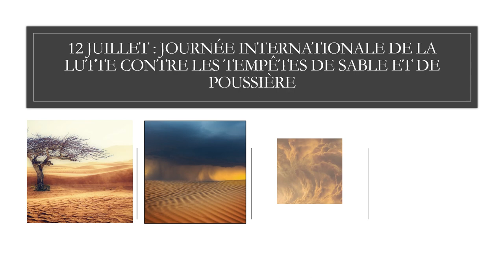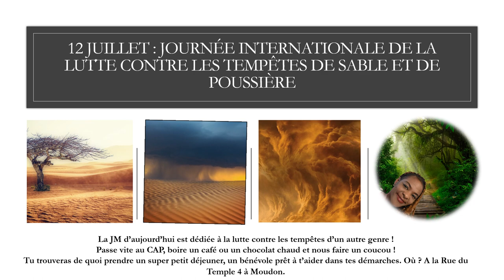Tempêtes de sable et de poussière ! Nous sommes tous concerné.e.s !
" (...) Soulignant qu’il faut coopérer aux niveaux mondial et régional pour prévenir et gérer les tempêtes de sable et de poussière et en réduire les effets grâce au renforcement des systèmes d’alerte rapide et à la mise en commun de l’information climatique et météorologique afin de prévoir ces phénomènes, au moyen d ’analyses saisonnières et subsaisonnières ainsi que de projections à long terme de l’évolution de facteurs y relatifs ayant trait aux changements climatiques, et affirmant que pour lutter de façon résiliente contre ces tempêtes et en réduire le nombre, il faut mieux comprendre leurs effets multidimensionnels graves que sont, notamment, la détérioration de la santé, du bien-être et des moyens de subsistance des populations,
l’intensification de la désertification et de la dégradation des terres, la déforestation, l’appauvrissement de la diversité biologique et de la productivité des terres, la menace de l’insécurité alimentaire et leurs conséquences pour la croissance économique durable,
Considérant que les tempêtes de sable et de poussière et les effets néfastes
qu’elles ont à différentes échelles sont des problèmes d’intérêt international dont les coûts se font sentir sur les plans économique, social et environnemental, que ces phénomènes continuent d’évoluer et qu’ils entravent la réalisation de 11 des 17 objectifs de développement durable et compromettent les moyens de leur réalisation,